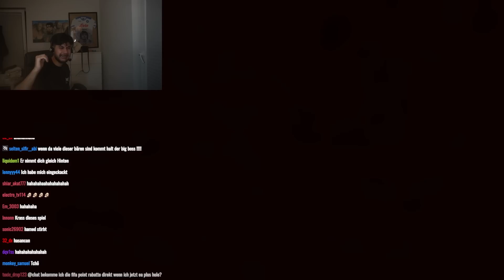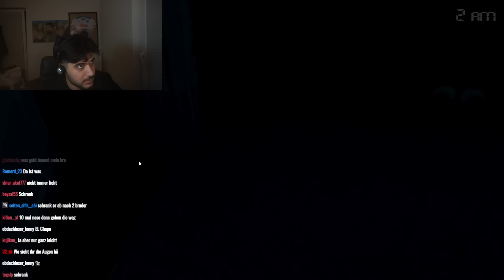Das schlimmste FNAF… HamHam spielt